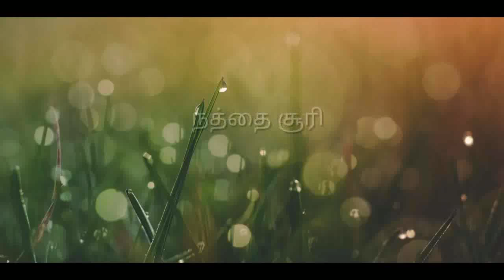நத்தைசூரி மூலிகையின் ரகசியங்கள் spiritual powers of/Naththaisoor/i part 2/youtube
நத்தைசூரி மூலிகையின் ரகசியங்கள் spiritual powers of/Naththaisoor/i  part 2/youtube  /in tamil                                                                                                                                                                MEDITATION AWARENESS, NATURAL MEDICINE AWARENESS, UNANI MEDICINE AWARENESS,  SIDDHA MEDICINE AWARENESS,  GENERAL RESEARCH  AWARENESS, Etc.,